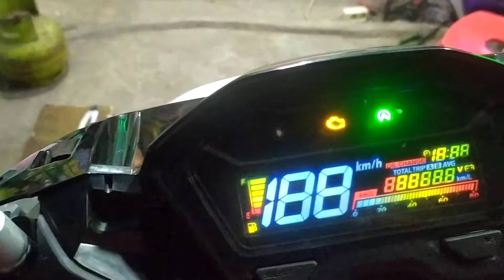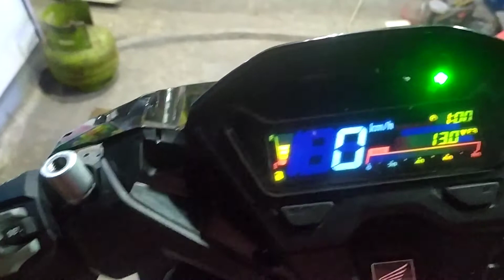Pasang gsx1000 di vario led old